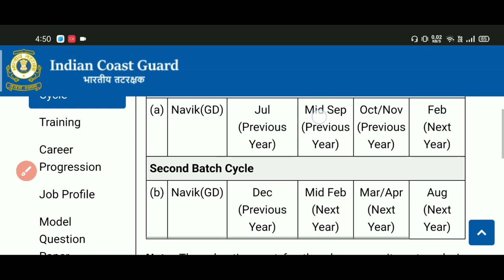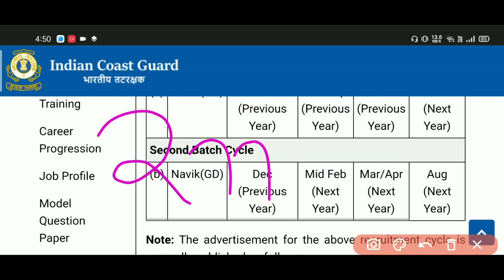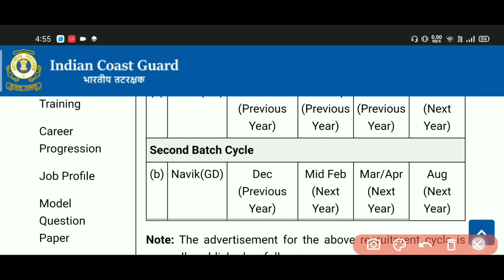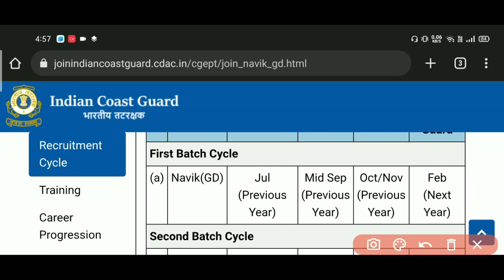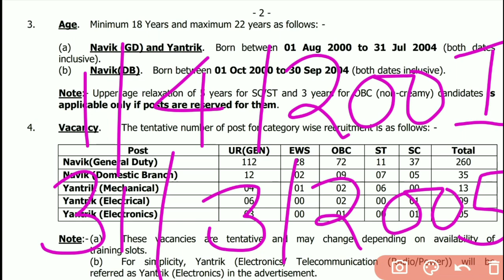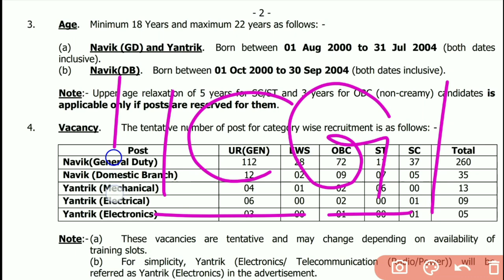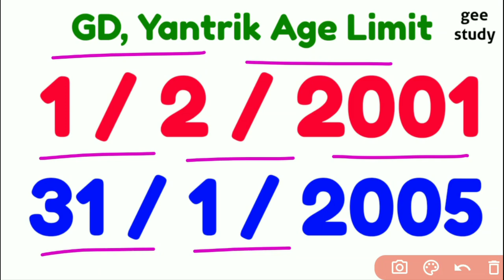Coast Guard Navik GD, DB, Yantrik New Vacancy 2022 | Coast Guard Notification 1/2023 Age Limit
Indian Coast Guard Navik DB, GD, Yantrik New Vacancy 2022 | Coast Guard Next Vacancy 2022 | Coast Guard Notification 2022 Age Limit, Exam Date

हेलो दोस्तों आज इस वीडियो में हम बातें करने वाले है Indian Coast Guard Navik GD DB Yantrik Upcoming Vacancy 01/2023 Batch के बारें में. Coast Guard New Vacancy कब आयेगी और Age Limit (DOB) क्या होगी तथा इस वाले Batch का Online Exam कब होगा ये सभी महत्वपूर्ण जानकारी आपको इस वीडियो में देने वाले है तो आप वीडियो पूरा जरूर देखें और शेयर करना ना भूले धन्यवाद जी

• Coast Guard New Vacancy 2022 Update
• Coastguard DB GD Next Vacancy 2022
• Coast Guard Notification 1/2023 Batch
• Coast Guard DB GD Age Limit 2022
• Indian Coast Guard Recruitment 1/2023
• Indian Coast Guard New Bharti 2022
• Coastguard GD DB Yantrik Exam Date 2022
• Coast Guard Online Form 2022 Date
• Coastguard New Vacancy Kab Aayegi
• Coast Guard DB GD Eligibility, Age, Post

धन्यवाद जी!